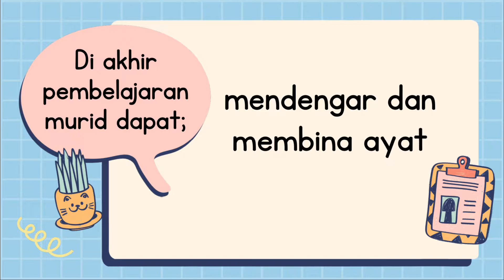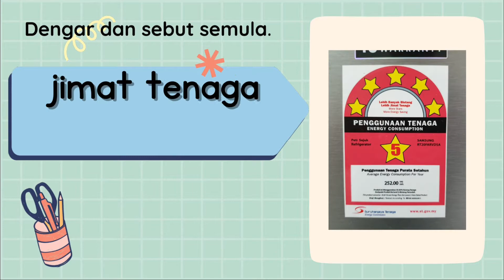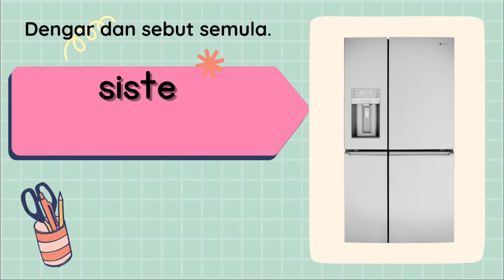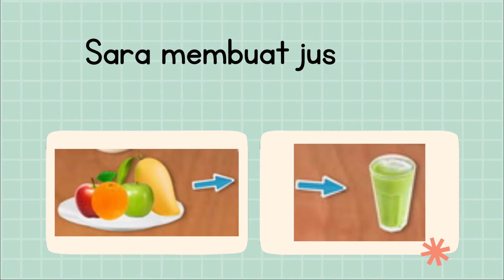KSSRPK TAHUN 4 (BM) | TEMA 4 SAINS, TEKNOLOGI DAN INOVASI (Bina Ayat Tunggal)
Tema 4 : SAINS, TEKNOLOGI DAN INOVASI
Unit 10 : Sains Dalam Kehidupan
diakhir pembelajaran murid dapat mendengar dan membina ayat tunggal berdasarkan gambar.